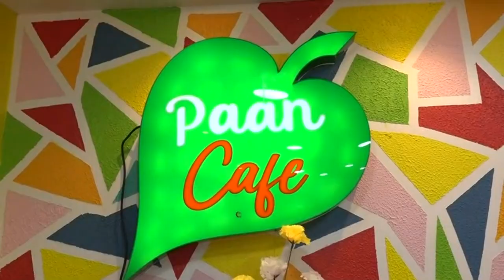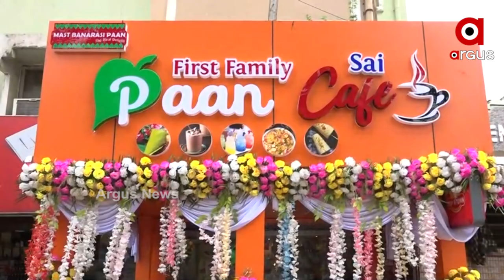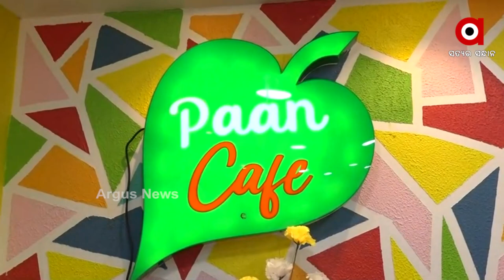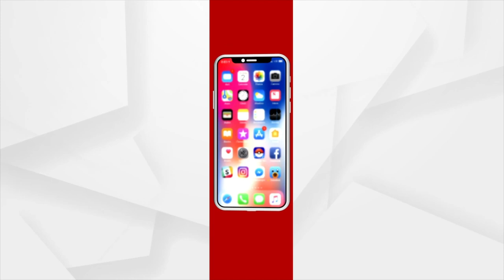୭୦ ପ୍ରକାର ପାନ ଦେଉଛି କଟକର ପାନ କାଫେ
କଟକରେ ଖୋଲିଛି ରାଜ୍ୟର ପ୍ରଥମ ପାନ କାଫେ । ଏଠାରେ ମିଳୁଛି ୭୦ ପ୍ରକାରର  ସୁଗନ୍ଧିତ ପାନ । ପାନର ମୂଲ୍ୟ ୩୦ଟଙ୍କାରୁ ଆରମ୍ଭ ହୋଇ ୨୧୦୦ ଟଙ୍କା ଯାଏଁ ରହିଛି । ରାଜ୍ୟର ଅନ୍ୟ ସହର ତୁଳନାରେ ସବୁଠୁ ଅଧିକ ପାନ ବିକ୍ରି ହେଉଥିବା ହଜାର ବର୍ଷର ସାଂସ୍କୃତିକ ସହର କଟକରେ ଏବେ ସବୁ ବର୍ଗର ଗ୍ରାହକ ମାନଙ୍କ ନିକଟରେ ପାନର ସ୍ୱାଦ ପହଂଚାଇଦେବା ପାଇଁ ଆଲିସା ବଜାରର ସୁଶାନ୍ତ ଦାସ ଆରମ୍ଭ କରିଛନ୍ତି ଏଭଳି ଏକ କାଫେର ପରିକଳ୍ପନା